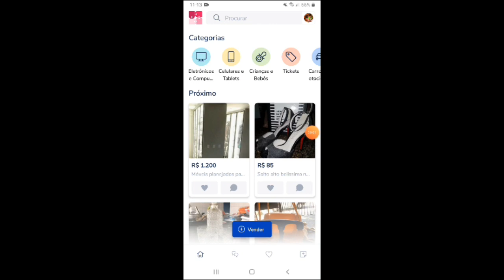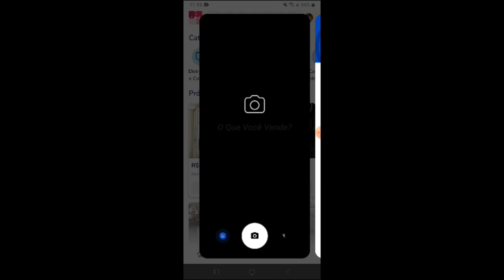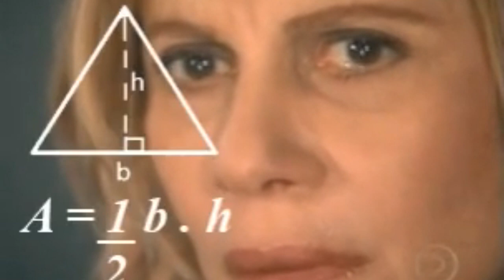TRAGÉDIA COM CONSELHEIRO / CLUBES PROCESSAM TURNER / LIBERTADORES NÃO DEVE VOLTAR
Falecimento de um conselheiro muito triste e nossos sentimentos a família.
Clubes podem processar no governo a Esporte interativo e a situação do Palmeiras e emissora pode ficar muito pior.
Conmebol falou sobre a libertadores e podemos não ter futebol em 2020.

ESTE VÍDEO CONTÉM CENAS FORTES DE  CLUBISMO

Se gostou do conteúdo e quer colaborar com seu crescimento, pense em contribuir:

Gostou? Comente!